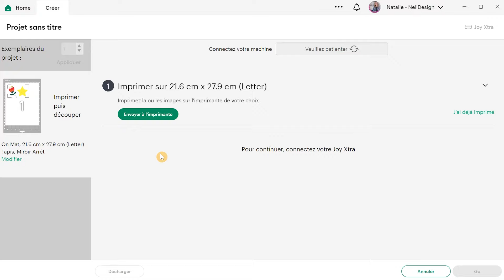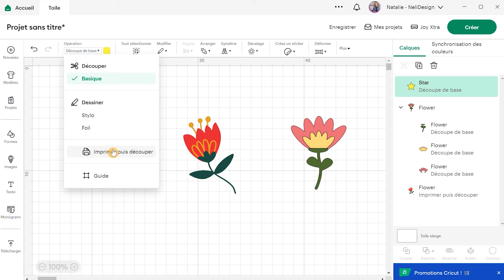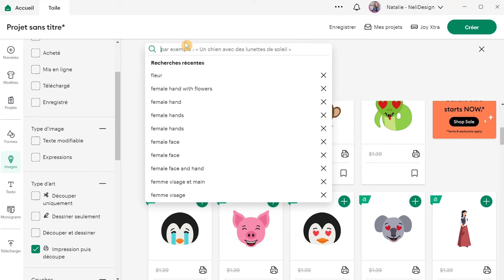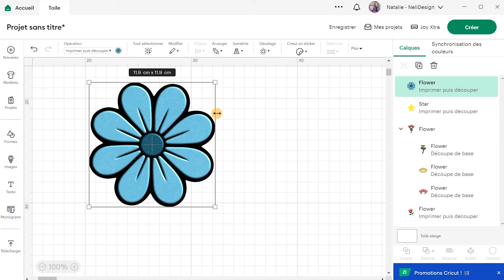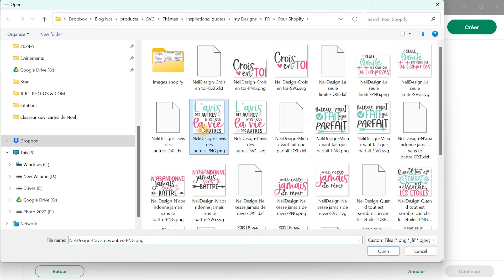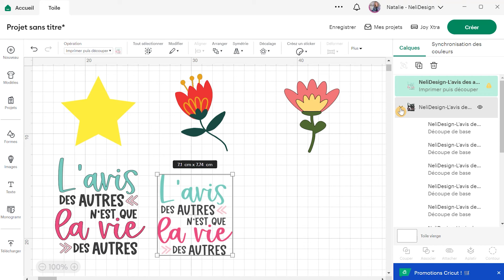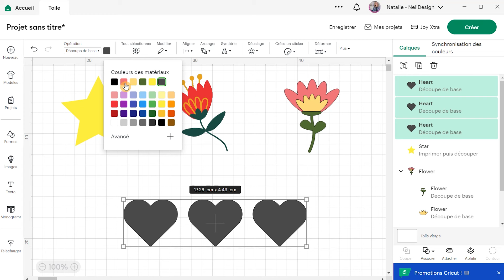Pourquoi Cricut Design Space demande d'imprimer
Tutoriel Cricut en français!  Lorsque vous travaillez sur un projet Cricut, il peut arriver que Cricut Design Space vous demande d'imprimer au lieu de découper. Si cela vous est déjà arrivé sans savoir pourquoi, je vous explique ici les principales raisons et comment régler ce problème pour ne pas être bloqué dans votre projet.

📃 Vous pouvez aussi obtenir gratuitement mon aide-mémoire sur les principales fonctions de Cricut Design Space en cliquant ici :

🎨 Je suis aussi une artiste Cricut! Suivez mon profil Design Space ici pour ne pas manquer mes nouveaux fichiers et projets

Chapitres
00:00 Ma Cricut veut imprimer, pourquoi?
01:20 Identifier pourquoi la Cricut veut imprimer

Lorsque vous achetez un article via ces liens, je reçois une petite commission sans frais supplémentaires pour vous. De plus, en tant qu'associée Amazon, je gagne des revenus grâce aux achats éligibles.